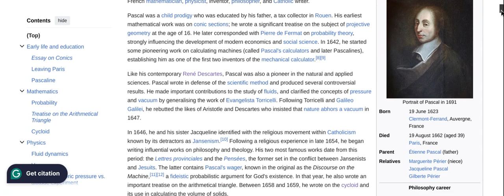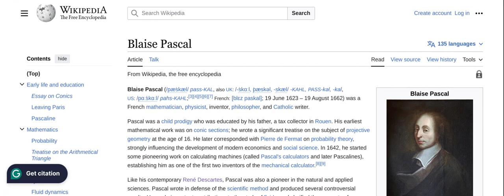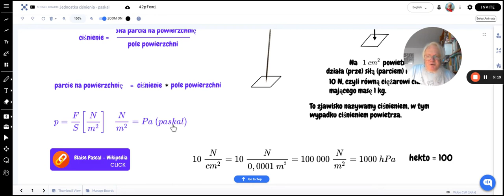Jednostka ciśnienia: paskal [Pa]